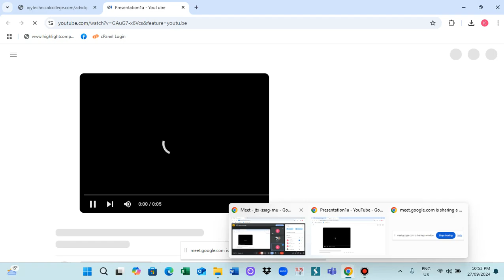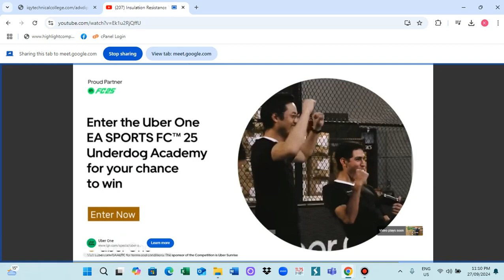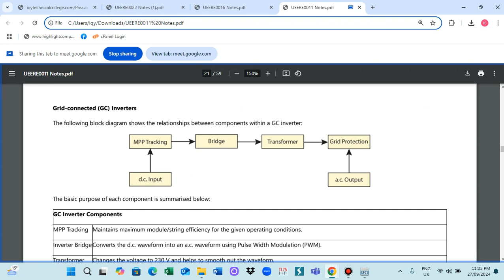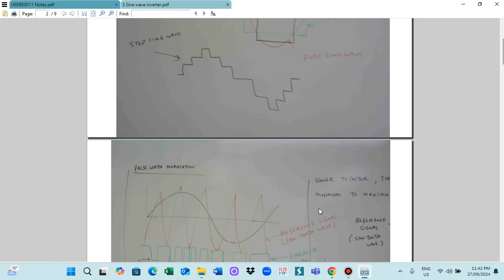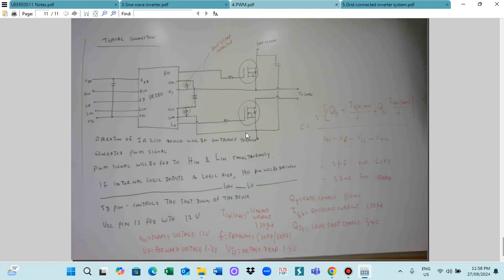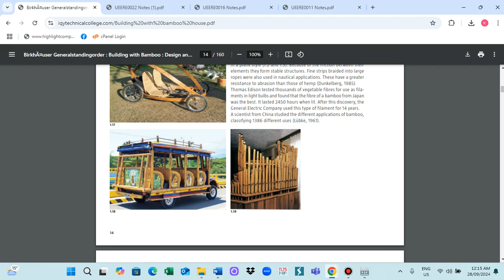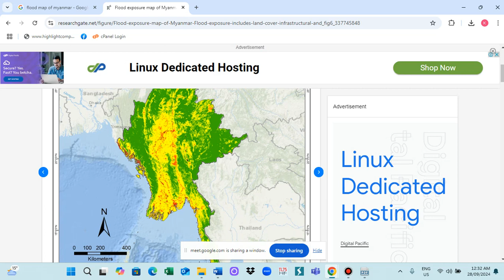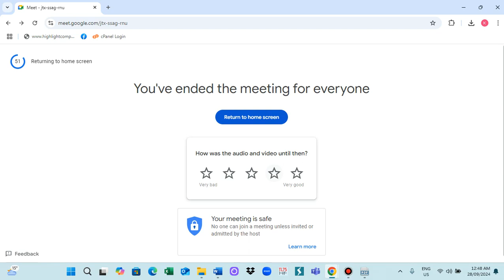Adv Dip EE SolarElectricalInverter+DipGenEngg FloatingHouse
ရေကြီးနိုင်သောဒေသများတွင်ရေပေါ်အိမ်တည်ဆောက်ရေးနည်းပညာကိုမနက်ဖြန်ညအော်စီချိန်ည၁၂နာရီ၊မြန်မာချိန်ည၈:၃၀ တွင် Diploma in General Engineering သင်ရင်းတင်ပြမည်။